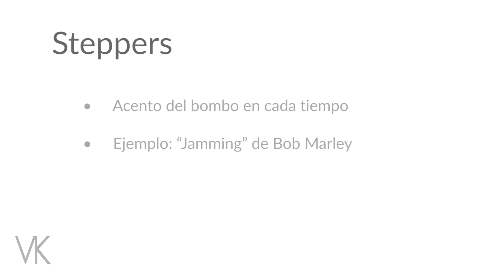¡Si lo escuchaste en Sound System, sucedió! Éxito al ritmo de las olas!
El Reggae es uno de los géneros más populares de las últimas décadas. Tiene sus raíces en Jamaica y surgió a mediados del siglo XX con los llamados Sound Systems